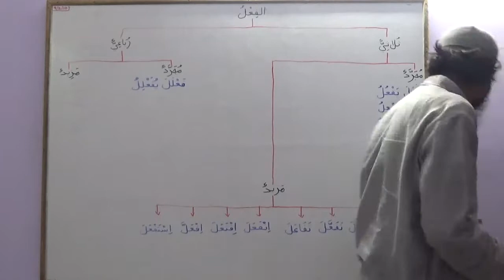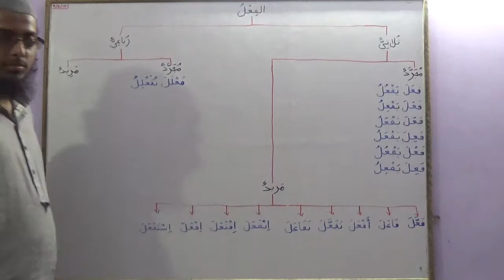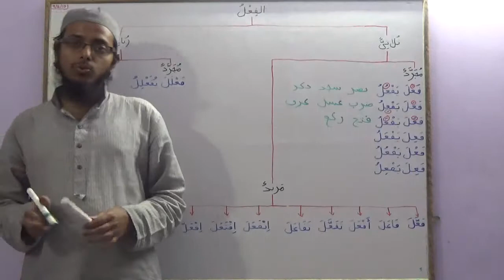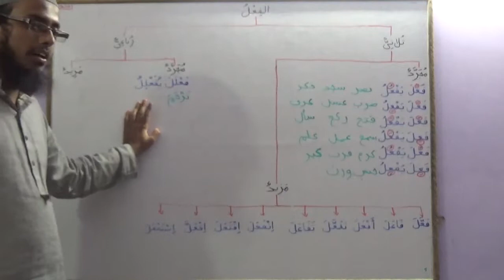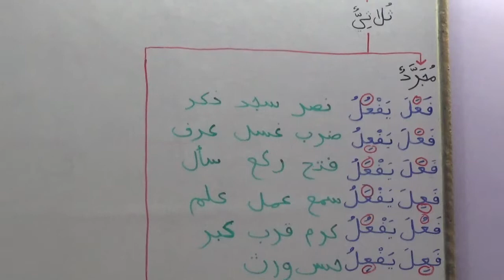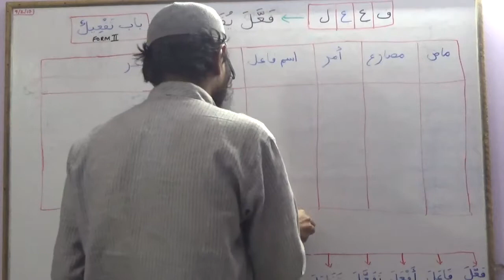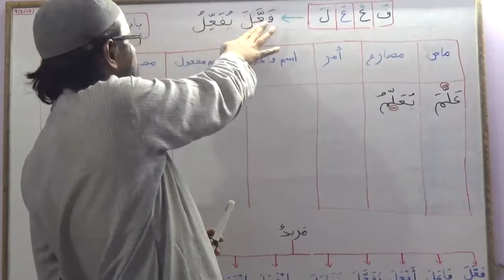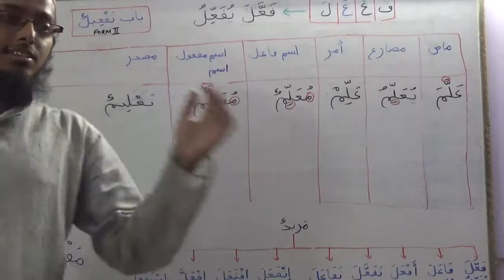Madinah Arabic Course Urdu/Hindi - Book 3 - Lecture #89 Dars #16 Part #1 - باب تفعيل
Topic - Types of Verbs based on Huroof,  باب تفعيل / Form II